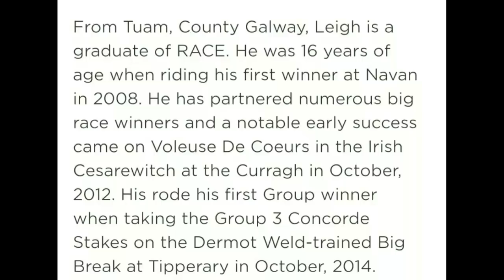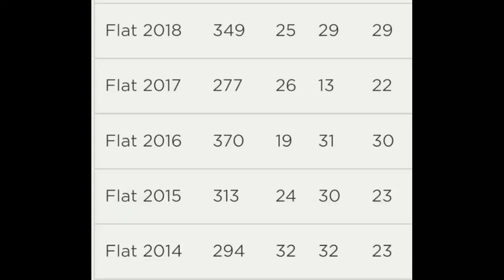Leigh Roche New Jockey For Pesi Shroff (India) | Here's the Full Details Of Leigh Roche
Leigh Roche Is A Irish Jockey.
He Started Riding In Galway County Ireland, When He was 16.
Date Of Birth : February 3rd 1992.

Fairy Flow Was The First Winner Of Jockey Leigh Roche, Under Trainer Joanna Morgan.

Leigh Roche Won So Many Grade Races. After Fantastic Performance In Galway Leigh Roche Retained For Trainer Pesi Shroff In India.
He Mainly Came For Rwitc Mumbai Winter Season 2018-19.
In This Season Leigh Roche Wons Several Races Across India With Different Trainers And Owners Including Many Clasic Races.

So, We Have To Introduce This Jockey For Indian Racing Patrons, So We did The Video Of Jockey Leigh Roche Details And Winners In This Video.

From,
Team Racing Today.